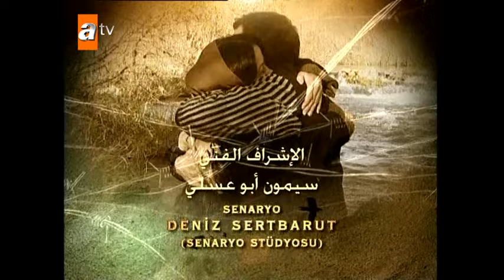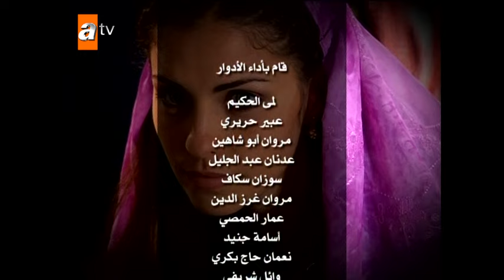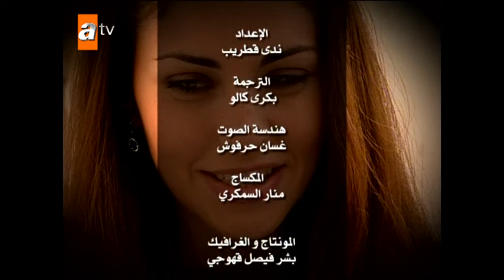حكاية سمر | الحلقة 26 | مدبلج | atv عربي | Aşka Sürgün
على الرغم من أنه ينحدر من عائلة شرقية ، إلا أن حياة هزار عزيز أوغلو ، الذي نشأ كغربي وعاش هكذا طوال حياته ، تتغير مع مقتل شقيقه ، ولا تعود أبدًا إلى حالتها السابقة. الثأر ، الذي كان يسمعه من جدته من حين لآخر ويستمع إليه وكأنه حكاية بعيدة ، أصبح فجأة حقيقته الوحيدة. عزيزوغلاري ، الذي هاجر من دو بيازيد إلى اسطنبول منذ سنوات عديدة بسبب العداء مع عائلة شاهفار ، قدم التضحية مرة أخرى فقط عندما كان السلام على وشك أن يتحقق. ومع ذلك ، لا تريد كلتا العائلتين استمرار هذه الحرب بعد الآن. تقرر عقد صفقة. وفقًا للعادات ، سيتم دفع ثمن الدم لعائلة عزيز أوغلو ، وسيكون هذا الثمن زيلان ابنة عزام شاهفار. ما يقع على فرات هو الزواج من زيلان.